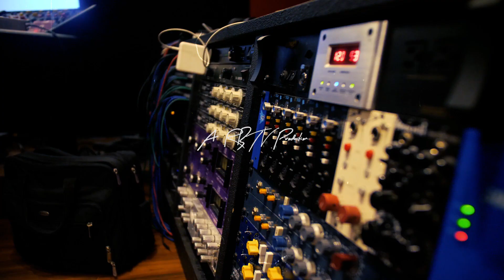LoCi - Can't Stop (Music Video)